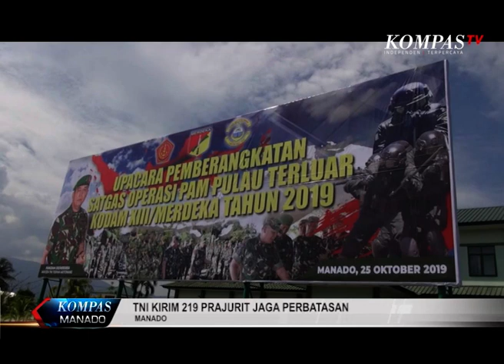TNI KIRIM 219 PRAJURIT JAGA PERBATASAN